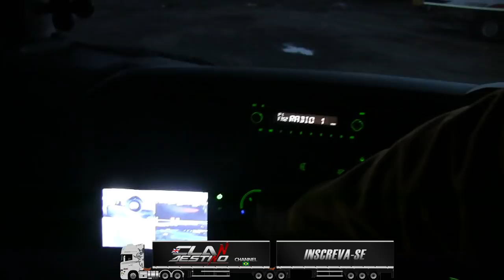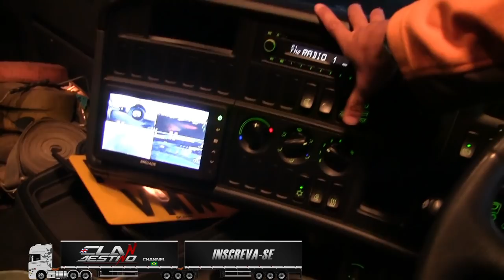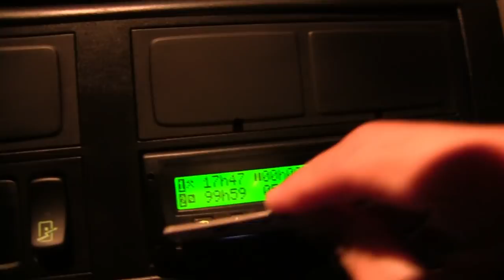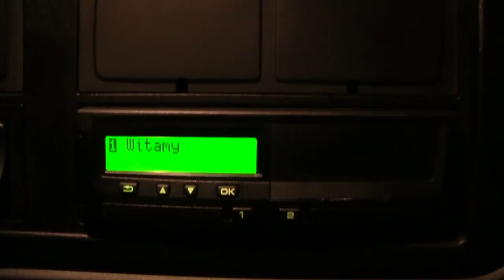SCANIA 450CV vs VOLVO 500CV puxando a mesma carga